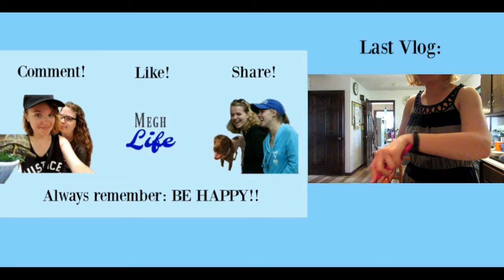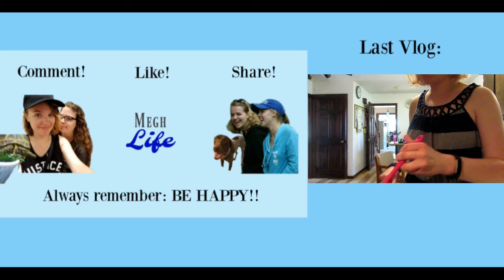LICK IT (THE ICE CREAM) FOR THE VLOG!! - 5/8/18